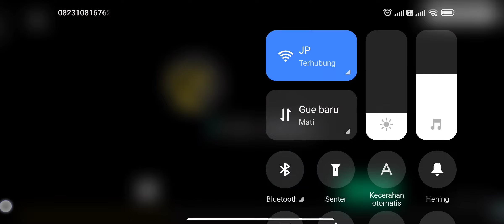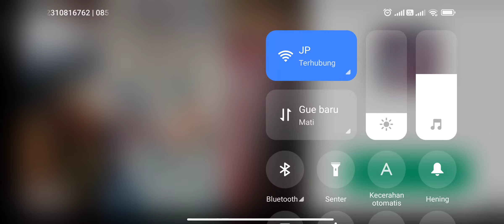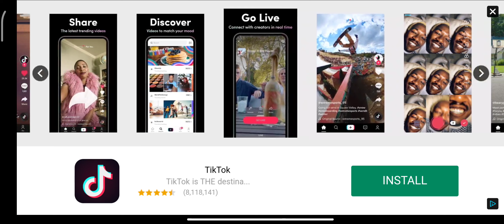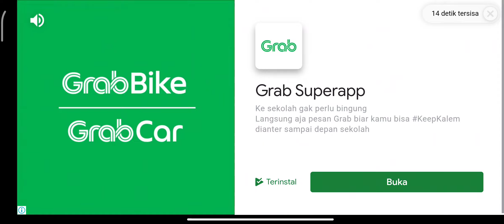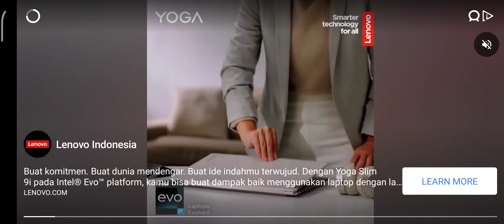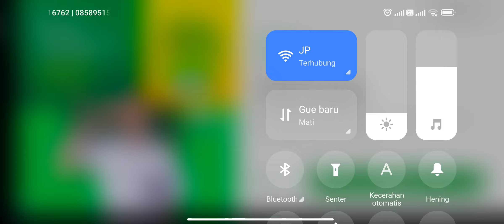Bus Simulator Indonesia - Gilimanuk - Jember - Lumajang - Malang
jauh bor 30 menit